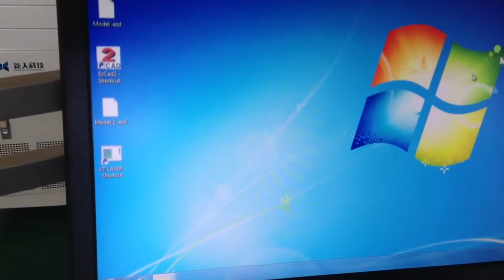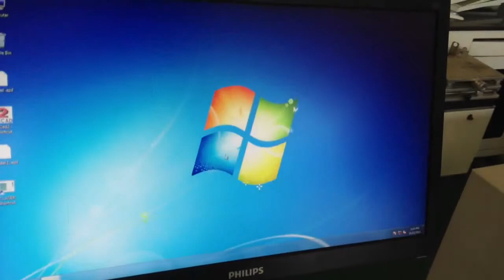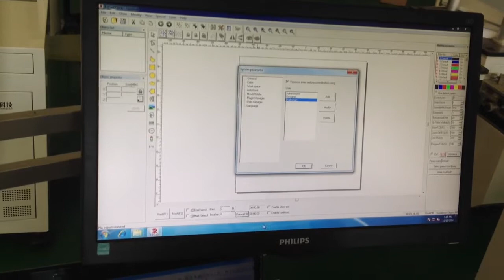Password function of EzCad Marking Software